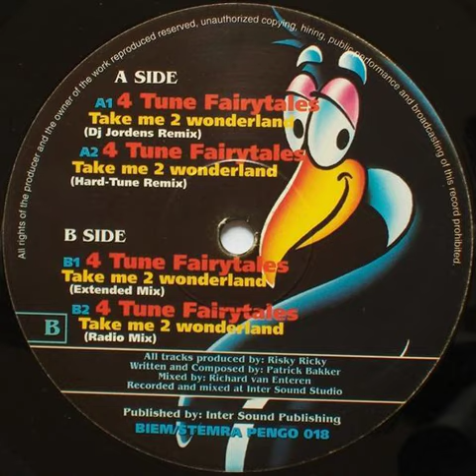4 Tune Fairytales - Take Me To Wonderland (Radio Mix)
Label: Pengo Records - PENGO 018

Format: Vinyl, 12", 45 RPM

Country: Netherlands

Released: 1996

Genre: Electronic